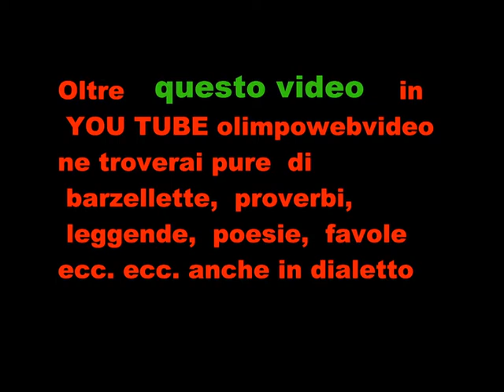Caravaggio partenza per la santa messa trattori festa del ringraziamneto del 2011.wmv